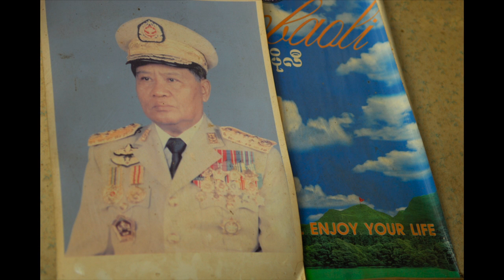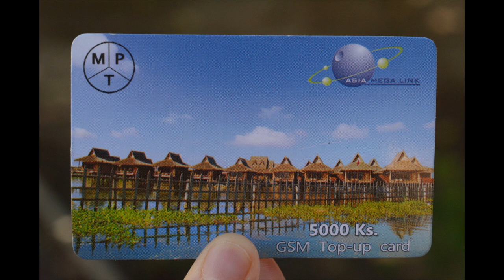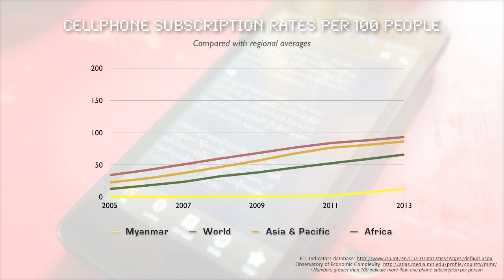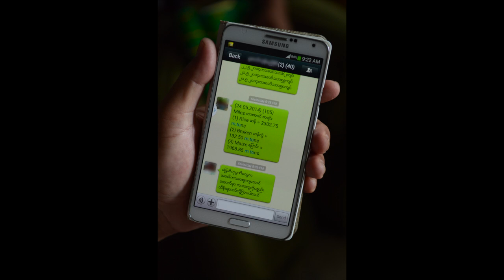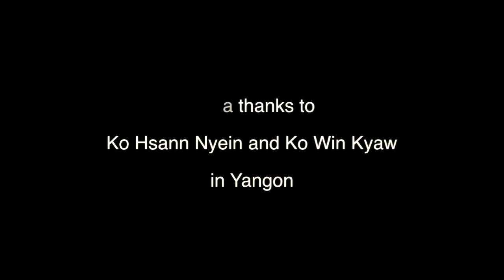Cheap mobiles drive Myanmar’s farming revolution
[SHAN STATE, MYANMAR] Mobile phones are common, if not ubiquitous, in most developing nations. But not in Myanmar - until now. For years, the Myanmar government kept a monopoly on the SIM cards needed to connect to mobile networks. As recently as 2009 they cost approximately US$2,000.
Then things began to change. Since 2011, the price of SIM cards has fallen to about US$1.50. And the number of mobile subscriptions has risen from fewer than 600,000 in 2010 to nearly seven million by the end of 2013, in a country of more than 50 million people. The newly available technology is changing how farmers and brokers do business. In the countryside and in the city, agricultural workers say the new phones save them enormous amounts of time and money.